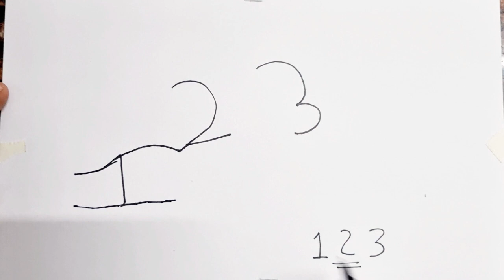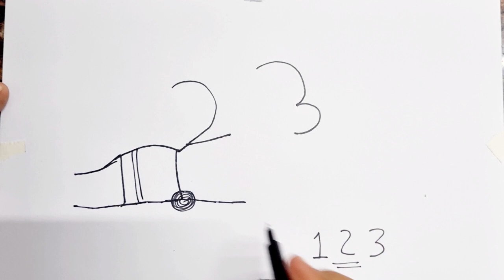123 Number turns into Lord Hanumanji drawing // Easy Hanumanji drawing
How to draw Lord Hanuman

Hanumanji drawing

easy Hanuman Drawing